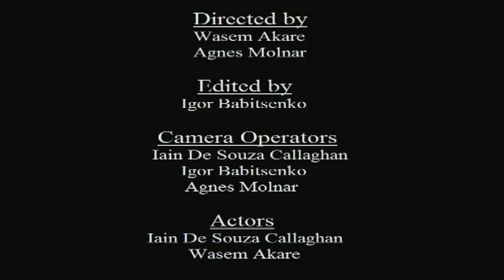8 Shot Film Final 1st film.mov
Our first university film.  We had to make a short film just using 8 different shots.  The film was made by Oxford Brookes students Wesam Akare, Igor Babitsenko ,Iain De Souza Callaghan and Agnes Molnar.